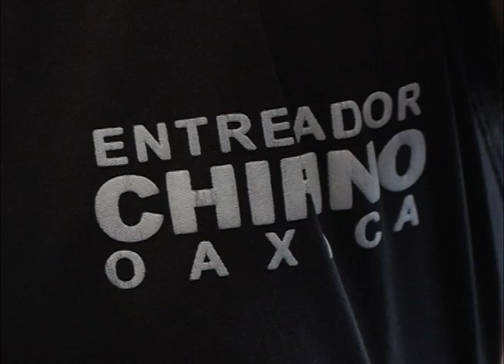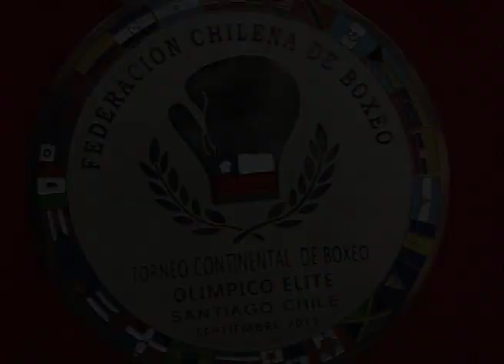Sergio Chirino, Boxeador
El boxeador de corazón oaxaqueño, Sergio Chirino Sánchez se prepara encarar un nuevo reto: el Cuadrangular de Boxeo que se realizará el 24 de octubre en la ciudad de Washington... Uno de los tantos pasos que tiene que dar antes de alcanzar su sueño más grande, ser campeón olímpico...

Información:
Hugo Meza Guerrero
Cámara:
Ángel Morales
Edición:
José de los Santos Calderón